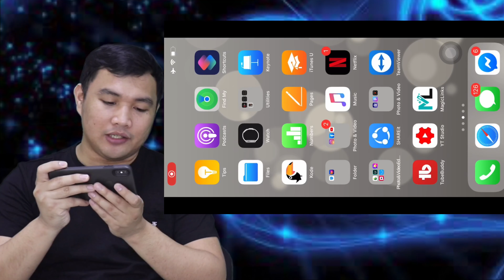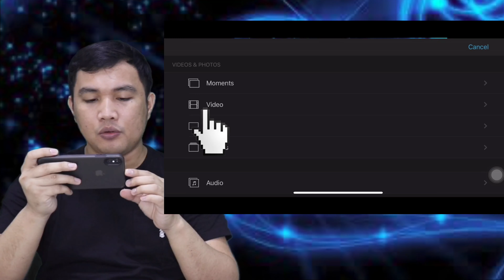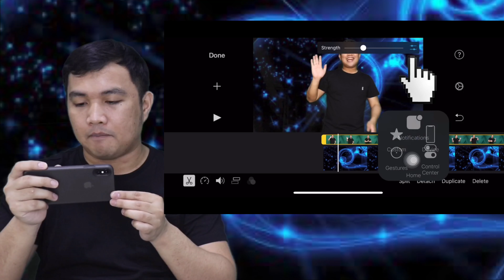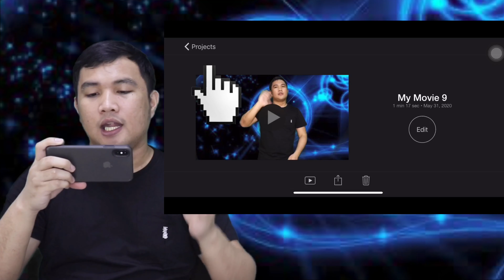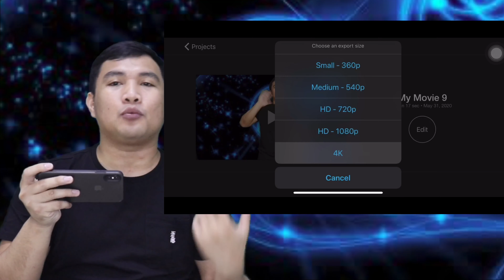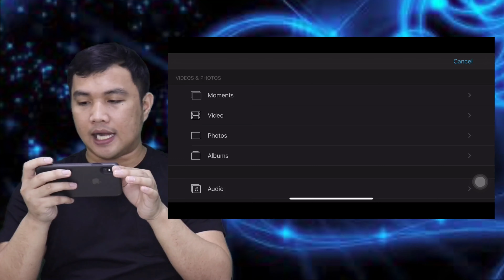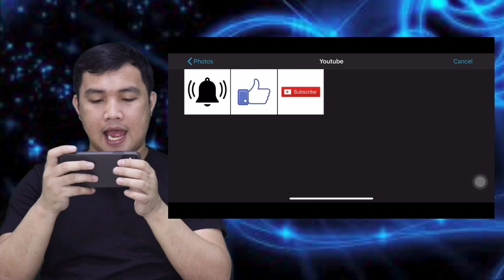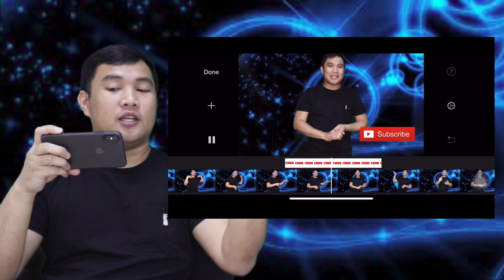How to Used Green Screen Effects | iMovie Tutorial 2020 | Tagalog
Tutorial for every one on how to use the greenscreen effect in the 2020 IOS update for i IMovie application  on iPad and iPhone, Hope you like it .